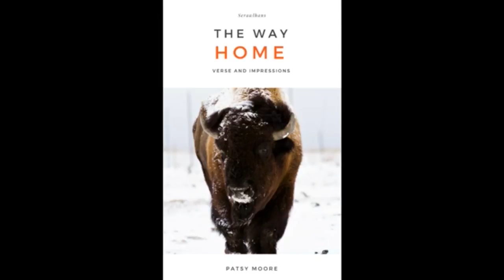Ep. 33 Professional Comedian Dana Goldberg and Recording Artist Patsy Moore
Live Love Thrive is a women's Empowerment hour featuring women who are doing amazing work in the world to inspire others to do the same. Producer 360 Karma's ideology is about women helping women so as to catapult females into more positions of influence. Having a women's perspective at the table will help make the world a better place. Today’s guests are professional comedian Dana Goldberg and award winning recording artist Patsy Moore. Both talk about their road to success, challenges and all, and how they are paying it forward.